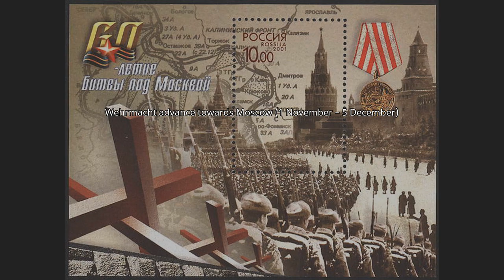Battle of Moscow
The Battle of Moscow was a military campaign that consisted of two periods of strategically significant fighting on a 600 km (370 mi) sector of the Eastern Front during World War II. It took place between October 1941 and January 1942. The Soviet defensive effort frustrated Hitler's attack on Moscow, the capital and largest city of the Soviet Union. Moscow was one of the primary military and political objectives for Axis forces in their invasion of the Soviet Union.
The German strategic offensive, named Operation Typhoon, called for two pincer offensives, one to the north of Moscow against the Kalinin Front by the 3rd and 4th Panzer Armies, simultaneously severing the Moscow–Leningrad railway, and another to the south of Moscow Oblast against the Western Front south of Tula, by the 2nd Panzer Army, while the 4th Army advanced directly towards Moscow from the west.
Initially, the Soviet forces conducted a strategic defence of the Moscow Oblast by constructing three defensive belts, deploying newly raised reserve armies, and bringing troops from the Siberian and Far Eastern Military Districts. As the German offensives were halted, a Soviet strategic counter-offensive and smaller-scale offensive operations forced the German armies back to the positions around the cities of Oryol, Vyazma and Vitebsk, and nearly surrounded three German armies. It was a major setback for the Germans, and the end of their belief in a swift German victory over the USSR. As a result of the failed offensive, Field Marshal Walther von Brauchitsch was dismissed as supreme commander of the German Army, with Hitler replacing him in the position.